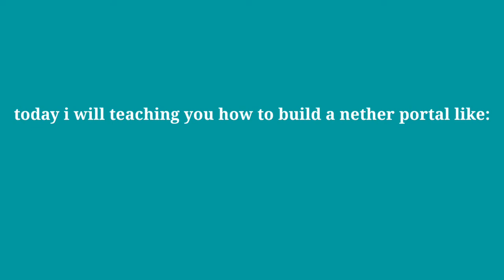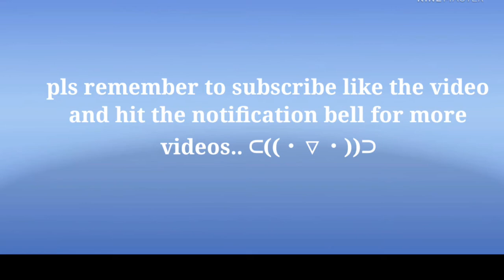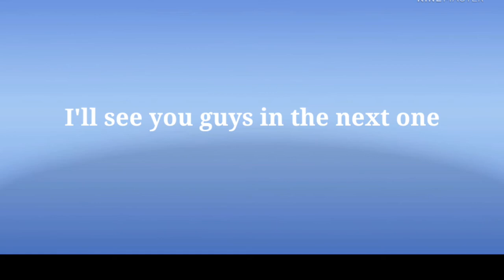HOW TO BUILD A NETHER PORTAL LIKE DREAM | (MINECRAFT TUTORIAL)